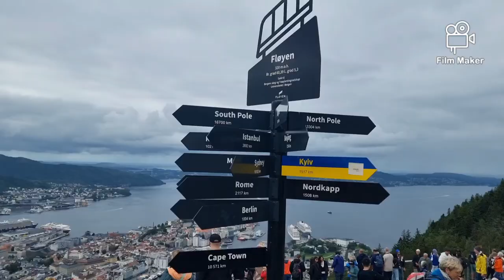Family holidays in Norway 2022, August